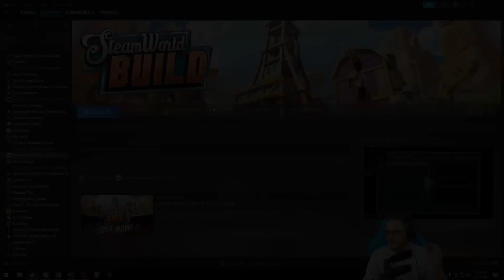SteamWorld Build: A Charming Steampunk Robot City Builder with Keeper-Style Mining - First Look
SteamWorld Build is the latest game in the SteamWorld games universe, this time a city builder with Dungeon Keeper style mining. Available now on PC & All Consoles